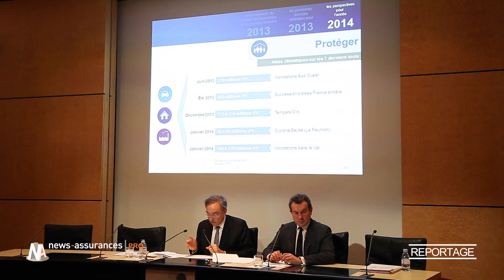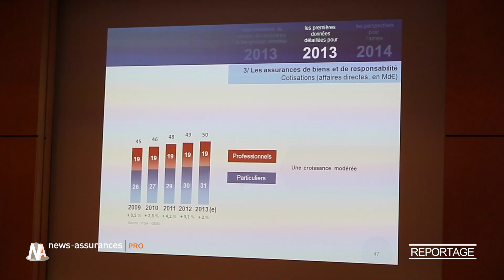Reportages : Prespectives et défis de la FFSA pour 2014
vous pourrez découvrir quels seront les grands chantiers de la FFSA (Fédération française des sociétés d'assurances) pour 2014. Pour son président, Bernard Spitz, les enjeux ne manques pas, surtout après une bonne année 2013 pour le secteur.

A l'occasion de la présentation des résultats annuels du secteur, l'assurance enregistre en bonne année 2013 (avec un chiffre d'affaires en hausse), mais l'année à venir réserve aussi de nombreux défis pour les compagnies. Ainsi, les sujets de la complémentaire santé, de la dépendance reviendront sur le devant de la scène, tout comme les discussions autour de la loi sur les catastrophes naturelles couplées aux problématiques de prévention.

Bernard Spitz, qui briguera un prochain mandat de 3 ans à la tête de la fédération en juin prochain n'oublie pas de mentionner les futurs chantiers à venir sur Solvabilité II, insistant sur la volonté d'innovation et le désir de formation parmi les futurs enjeux 2014 de la FFSA.